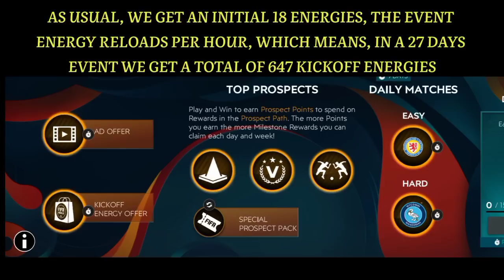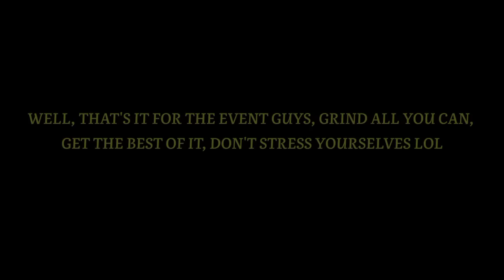HOW TO GET FREE 106 PLAYERS IN TOP PROSPECTS EVENT! FULL EVENT BREAKDOWN & MATH! FIFA MOBILE 20!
New event, new calculations, this video should help you know what you can get from the new top prospects event. Things you should do and things you shouldn't, enjoy.